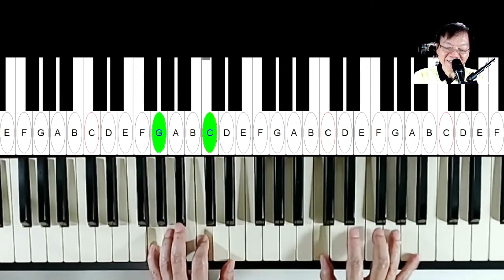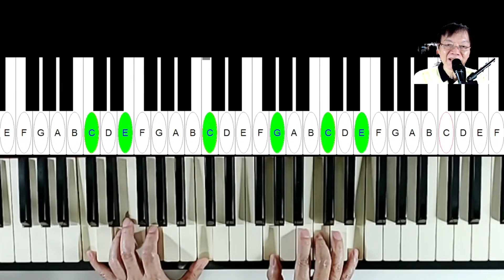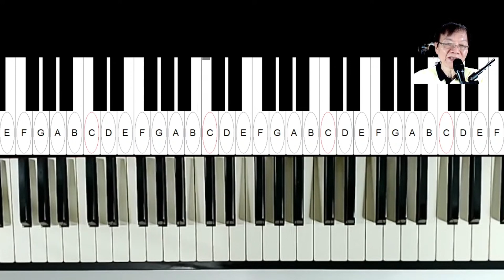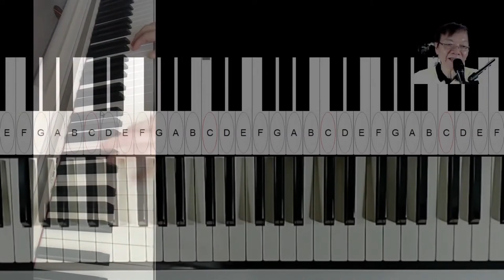新手彈好琴的幾個要領。練琴時儘量動到嘴巴。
12.01.02.月份,網路課開始報名了.